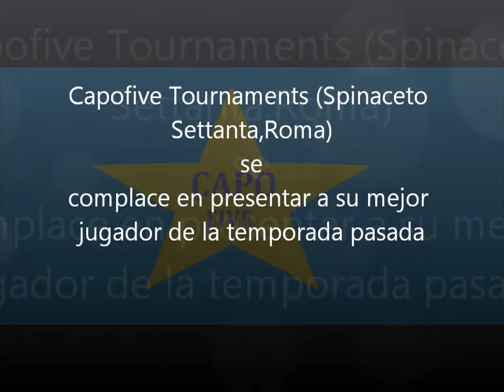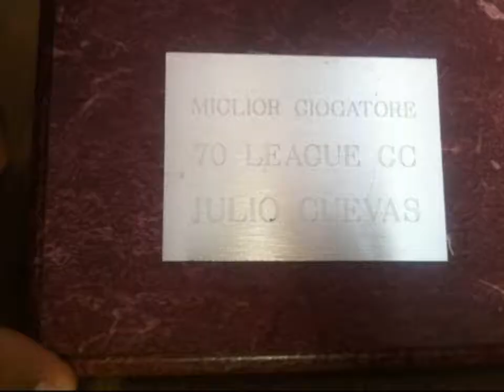Julio Cuevas - Miglior Giocatore 70 League 2012